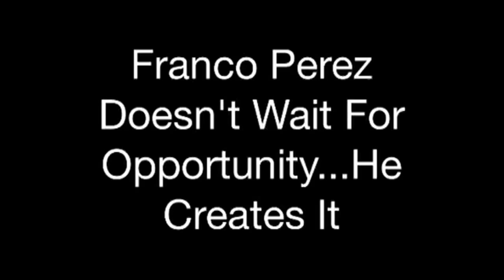Franco Perez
Highlights of Franco playing soccer.